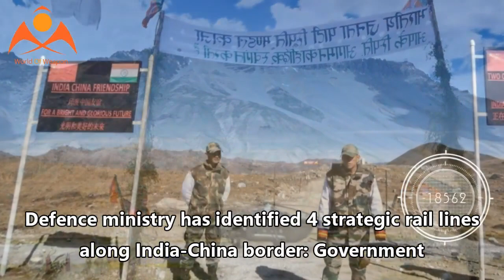Defence ministry has identified 4 strategic rail lines along India-China border: Government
NEW DELHI: The defence ministry has identified four strategic rail lines along the India-China border, but the final location surveys are still pending, the government informed Parliament on Wednesday.

In a written reply to a question in the Lok Sabha, minister of state for railways Rajen Gohain said that the four strategic lines along the India-China border are -- Missamari-Tenga-Tawang (378 km), Bilaspur-Manali-Leh (498 km), Pasighat-Tezu-Rupai (227 km) and North Lakhimpur-Bame-Silapathar (249 km).